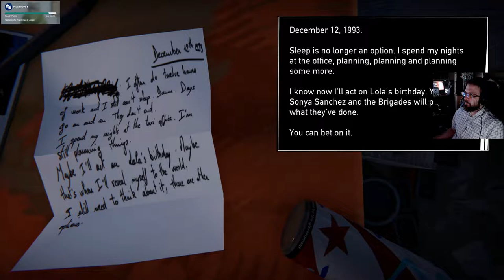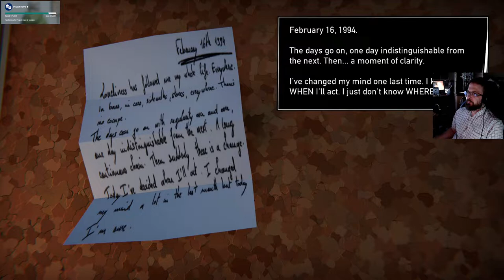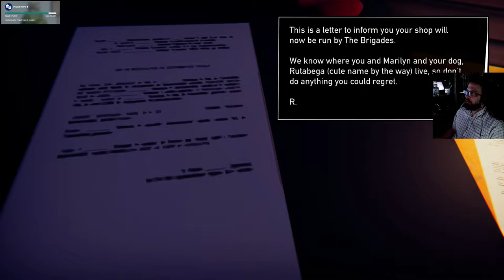Road 96 läpipeluu osa 2: Teinipojan pako Petriasta.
Tämänkertaisessa läpipeluussa seuraamme teinien pakoa proseduraalisesti generoidun tie 96 kautta. Cohenin veljesten ja Tarantiinon tyyliä mukaileva Road 96 on todellinen road trip peli teineistä jotka haluavat paeta Petriasta, joka on todellinen Trumplandia.